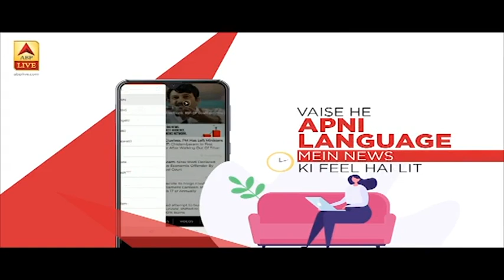कोरोना: इंदौर में शासकीय सम्मान के साथ TI देवेंद्र चंद्रवंशी को दी गई अंतिम विदाई | ABP News Hindi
इंदौर में कोरोना को हराने के बाद भी टीआई देवेंद्र चंद्रवंशी की मौत हो गई है. मृतक पुलिसकर्मी की पत्नी और बच्चा भी कोरोना से संक्रमित हैं, जिनका इलाज किया जा रहा है. सीएम शिवराज सिंह ने पुलिसकर्मी के निधन पर दुख व्यक्त किया है. देवेंद्र चंद्रवंशी को आज शासकीय सम्मान के साथ अंतिम विदाई दी गई.